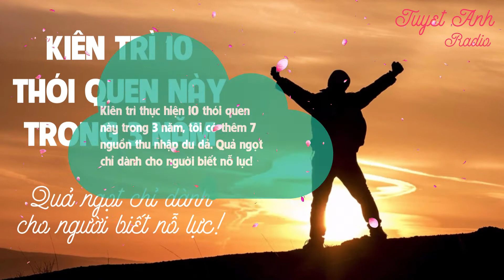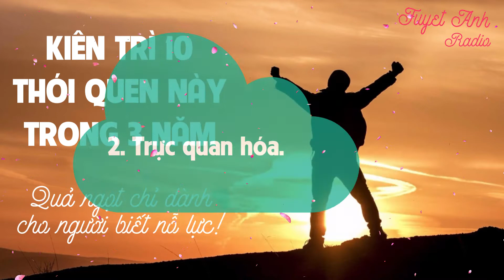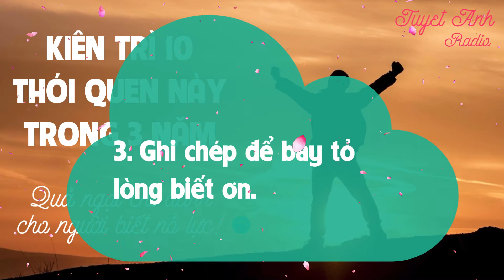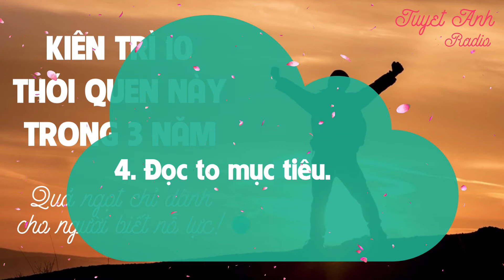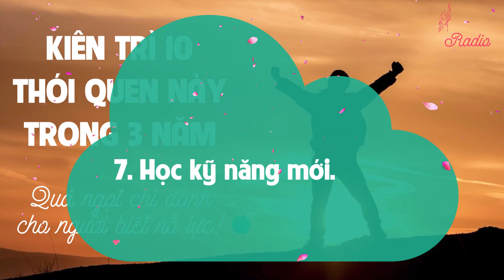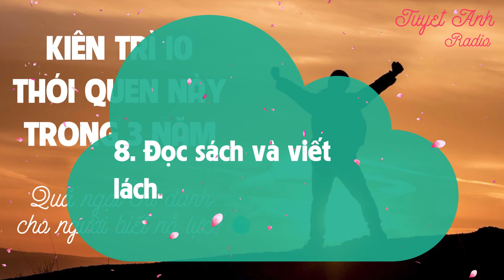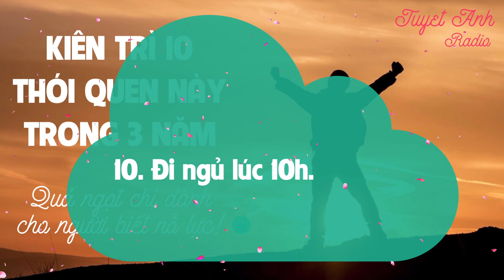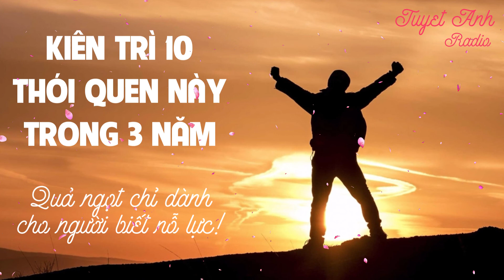KIÊN TRÌ THỰC HIỆN 10 THÓI QUEN NÀY TRONG 3 NĂM, tôi có thêm 7 nguồn thu nhập dư dả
KIÊN TRÌ THỰC HIỆN 10 THÓI QUEN NÀY TRONG 3 NĂM, tôi có thêm 7 nguồn thu nhập dư dả [CUỘC SỐNG TƯƠI ĐẸP]
1000+ bài học cuộc sống đầy cảm hứng giúp bạn tốt hơn mỗi ngày để thành công.

Kiên trì thực hiện 10 thói quen này trong 3 năm, tôi có thêm 7 nguồn thu nhập dư dả. Quả ngọt chỉ dành cho người biết nỗ lực!..
Ngay cả những thói quen nhỏ nhất cũng có thể biến giấc mơ thành công của bạn trở thành hiện thực..
Sau 3 năm thực hiện các thói quen mới, cuộc đời tôi đã thay đổi rất nhiều. Trước đây, tôi chỉ sống dựa vào lương, giờ tôi đã có thêm 7 nguồn thu nhập khác nhau. Tôi từng nợ nần chồng chất, nhưng giờ đã trả hết và mua thêm bất đống sản. Thậm chí, tôi còn xuất bản được 3 cuốn sách trên Amazon, và một trong số đó bán siêu chạy. Du lịch là một trong những đam mê của tôi, tôi đã tới thăm 18 quốc gia khác nhau tính đến bây giờ. Năm 2017, tôi đã mở khóa học mang tên: "Luật Hấp dẫn được đơn giản hóa" và thay đổi cuộc sống của 1.000 người khác nhau..
Tất cả những điều này xảy ra là nhờ tôi đã thay đổi thói quen hàng ngày của mình, chứ không phải bí quyết cao siêu gì.
Chỉ cần làm theo 10 thói quen này, tôi tin chắc bạn cũng sẽ nâng cuộc sống của mình lên một tầm cao mới..
1. Thiền định.
Có thể bạn đã nghe nhiều về thói quen này, nhưng nó thực sự là nền tảng của tất cả mọi thứ. Nếu tập thiền mỗi ngày, bạn sẽ chứng kiến cuộc sống của mình thay đổi rất nhiều. Mọi nỗi bực tức đều biến mất. Mọi căng thẳng đều được xua tan. Khả năng ghi nhớ của bạn cũng sẽ được cải thiện. Ngoài ra, nó còn giúp bạn chú ý hơn tới bản thân mình..
Thời gian dành cho thói quen này: Ít nhất 20 phút.
Thời gian tốt nhất để thực hiện: Sáng sớm hoặc trước khi nghỉ..
2. Trực quan hóa.
Trực quan hóa đã giúp tôi rất nhiều trong cuộc sống. Tôi bày tỏ khao khát của mình nhanh hơn nhờ trực quan hóa. Nhiều người cho rằng phương pháp này không phải dành cho tất cả mọi người, nhưng nghĩ thế là sai. Nó luôn có hiệu quả, chỉ là bạn có áp dụng đúng cách hay không..
Thời gian tốt nhất để thực hiện: Sau khi thiền.
- Internet